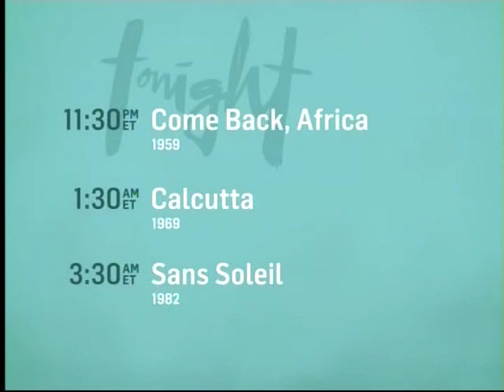TCM Classic Documentaries 2of4 The Times of Harvey Milk (Outro)